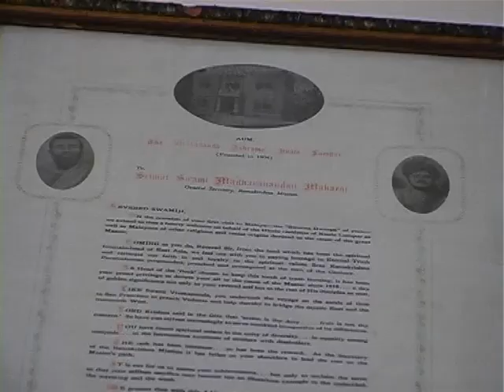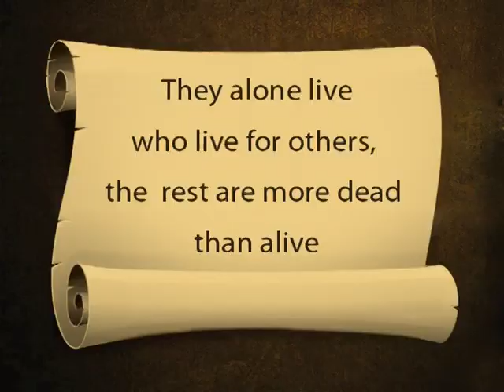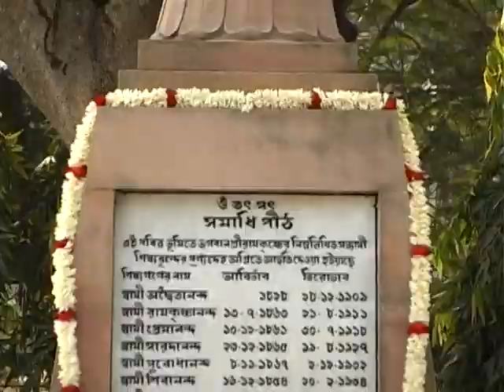Belur Math - Documentary by Ramakrishna Math Hyderabad Ashram - 15 Minute preview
Belur Math - Documentary by Ramakrishna Math Hyderabad Ashram - 15 Minute preview. Concept and Direction by Swami Gaurangananda. Produced by Swami Jnanadananda, Adhyaksha, Ramakrishna Math Hyderabad.